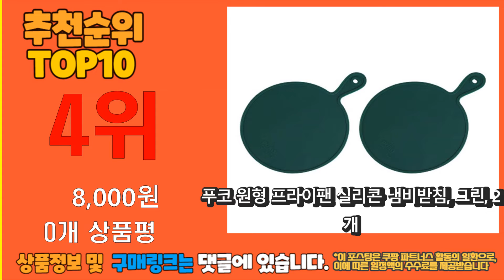광고 가성비 최고 냄비받침 추천 판매순위 TOP10 가성비 평점 후기 비교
❤️❤️❤️광고 가성비 최고 냄비받침 추천 판매순위 TOP10❤️❤️❤️

1위. 리벳 실리콘 냄비받침, 그레이, 1개 [4,900원]

2위. 샐마 에그냄비받침 2p + 스탠드 세트, 네이비, 1세트 [11,650원]

3위. 아카시아 우드스틱 냄비 받침, 혼합 색상, 2개 [9,290원]

4위. 푸코 원형 프라이팬 실리콘 냄비받침, 그린, 2개 [8,000원]

5위. 라온 럭셔리 실리콘 냄비받침 4p + 스텐드 세트 NB7, 레드, 1세트 [18,570원]

6위. 생활공식 모던 실리콘 냄비받침 2종 세트, 블랙, 1세트 [12,800원]

7위. 쿠지나인 프리미엄 블랙월넛 원목 나무 냄비받침, 1개 [9,920원]

8위. 샐마 에그냄비받침 2p + 스탠드 세트, 옐로우, 1세트 [11,650원]

9위. 데일리라이크 실리콘 냄비받침, 04 몬스테라, 1개 [5,950원]

10위. 리벳 실리콘 냄비받침, 그레이, 1개 [4,900원]